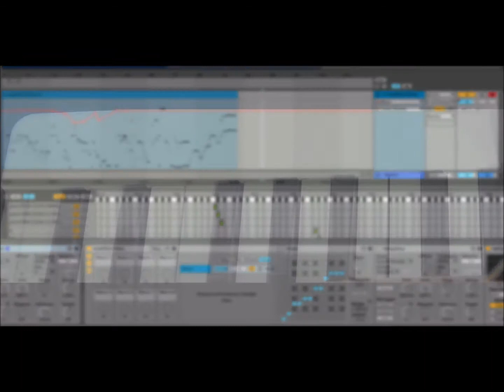free Zither Ableton Live rack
made from audio recordings of a restorated and modified antique Austrian Zither.
the music in the video was made using only the Ableton live rack and a MIDI keyboard.